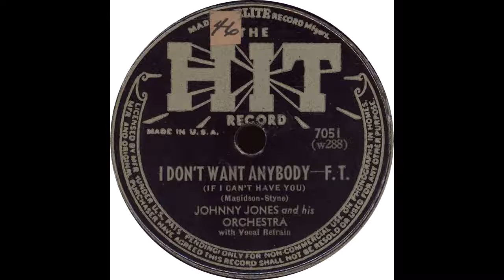Hit 7051 - I Don't Want Anybody (If I Can't Have You) - Johnny Jones And His Orchestra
Johnny Jones And His Orchestra - “I Don't Want Anybody (If I Can't Have You)”

Flip side - “Ev'ry Little Bit Helps”

1943